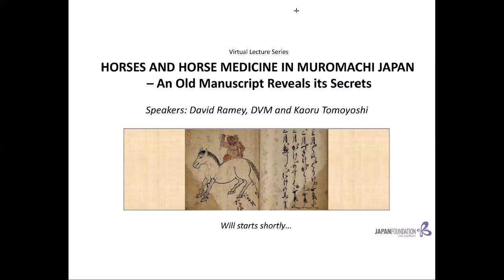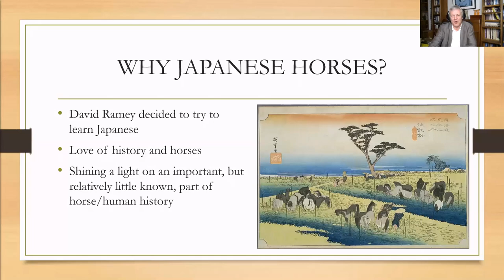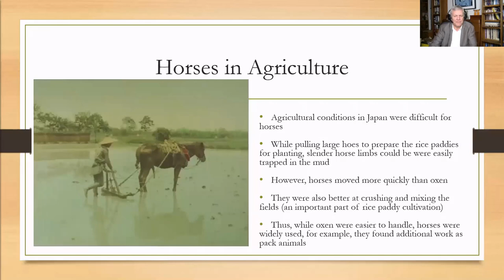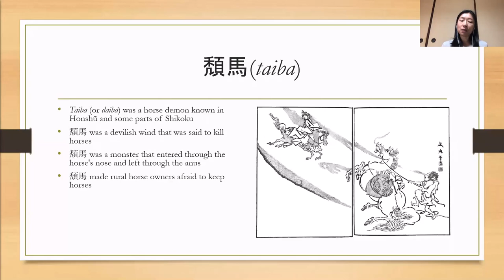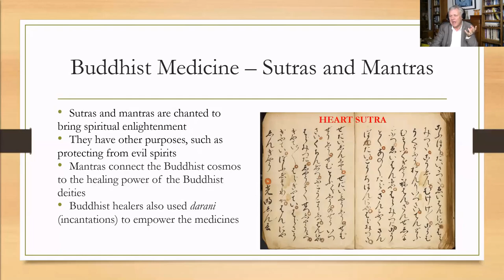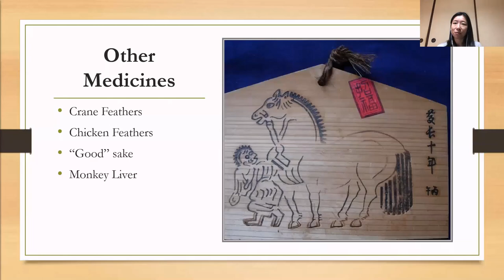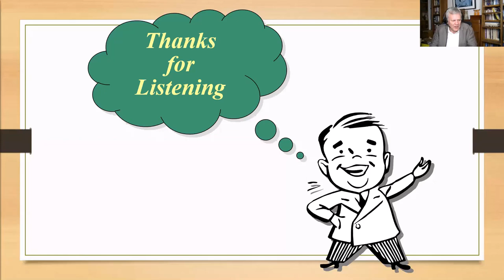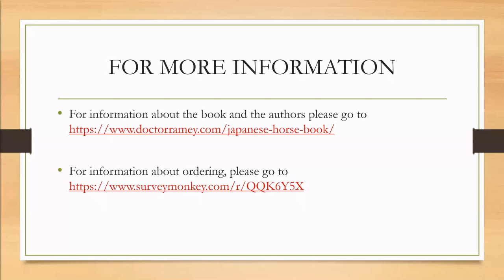HORSES AND HORSE MEDICINE IN MUROMACHI JAPAN– An Old Manuscript Reveals its Secrets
JFLA Virtual Lecture Series: HORSES AND HORSE MEDICINE IN MUROMACHI JAPAN– An Old Manuscript Reveals its Secrets

The horse was transformative for the islands of Japan from ancient times. The horse was a creature of legend, a force of nature to be worshipped, respected, used, and loved.

When David Ramey, Doctor of Veterinary Medicine, from California traveled to Kyoto, Japan in April of 2019, he was given an old manuscript written in the Muromachi period (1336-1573) from his Japanese friend. It is written in illegible old Japanese script and full of beautiful and mysterious illustrations about horse medicine. Dr. Ramey’s immense curiosity to understand the manuscript led to an internationally collaborated project of translating the manuscript into the modern language.

In this lecture, Dr. Ramey and one of his co-authors, Ms. Kaoru Tomoyoshi will talk about fascinating discoveries in the manuscript, the little-known history of horses in Japan, and their relationship with the Japanese people during that era.